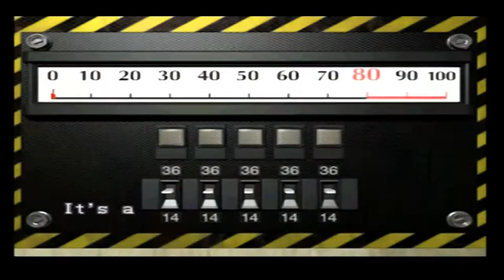Ada Wong - Let's Play Resident Evil 2 (Leon) (PS1) - ep8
Who's this Ada Wong? I bet we won't see anymore of her in the rest of all the RE games. *coughs*

Let's Play Resident Evil 2 (Leon) (PS1)

Magnus continues his project to play all the numbered (at least) Resident Evil games for the Lowbrow Gaming-channel! After being ravaged by disease and losing his voice, he's finally able to sit down and play some delightful horror
and hopefully it'll fancy your tickle. Resident Evil 2 picks up shortly after the events of the first game, focusing on Leon Kennedy on his first day of work in the Raccoon City Police Department. Something isn't right when Leon
comes in to work on his first day, when he's savaged by mindless people trying to eat him. On the way to the station he meets Claire Redfield, Chris' sister, who's in town to look for her brother who hasn't made contact after the
events of Arklay Mountains. Together (or separately, most likely) they must make their way to the station and try to survive the nightmare that is Raccoon City.

The gameplay of Resident Evil 2 focuses on exploration, puzzle solving and combat, and features typical survival horror elements such as limited saves and ammunition. The game's main difference from its predecessor is the "Zapping System", which provides each player character with unique storylines and obstacles. Resident Evil 2 was directed by Hideki Kamiya, produced by Shinji Mikami — director of the first Resident Evil — and developed by a team of 40–50 people over the course of 21 months.

Did you like Ada Wong - Let's Play Resident Evil 2 (Leon) (PS1) - ep8? Find it here:

Maybe you want something different? We have something for everyone!

Or maybe you're in a binging mood? Got you covered there too mang!

It would make us very happy to have you along for the ride!